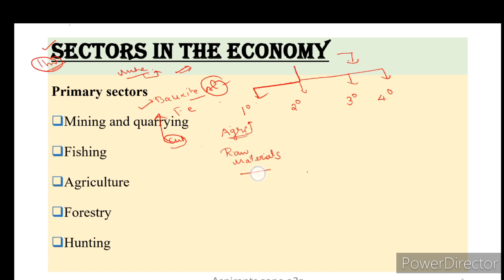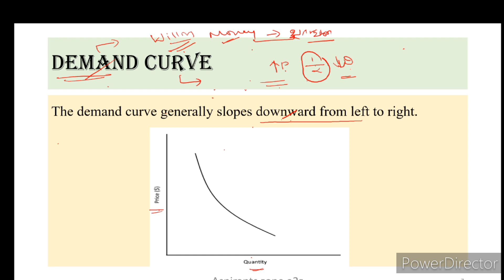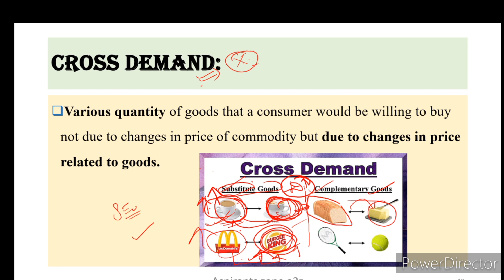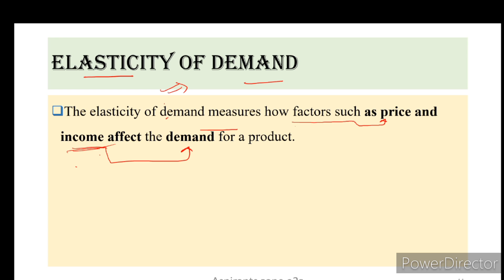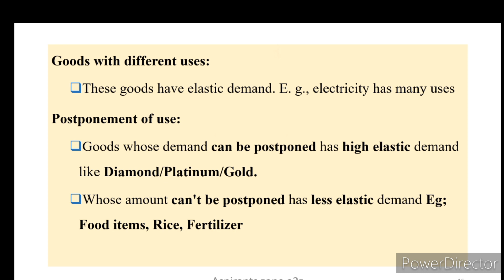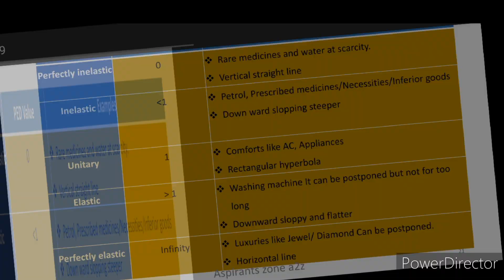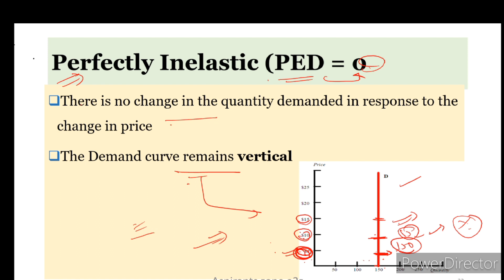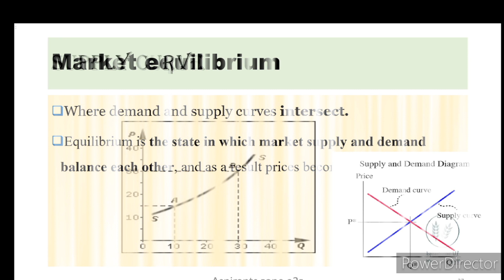Agricultural economics 💲 | Class 3 |Tamil |Mains AFO |Elasticity of Demand /Supply A2Z I IBPS AFO/SO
SUBJECTS TO BE COVERED In TAMIL:
📌Agriculture
📌Spacing ,Time of sowing, seed rate
📌Horticulture
📌Varieties important only
📌Lac culture
📌Sericulture
📌Apicultue
📌Pig husbandry
📌Agriculture engineering
📌Plant breeding and genetics
📌Plant physiology
📌Entomology
📌Pathology
📌Different Diseases
📌Soil resources
📌Indian soil

Aspirantszone_a2z
Saikumar S